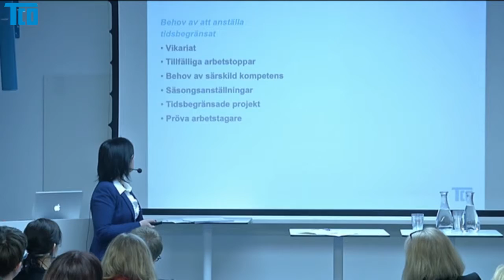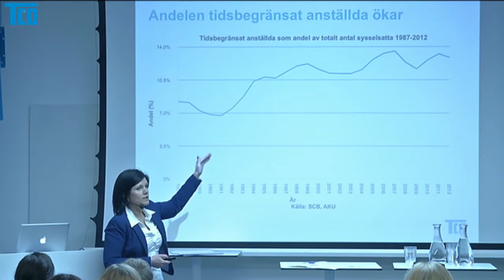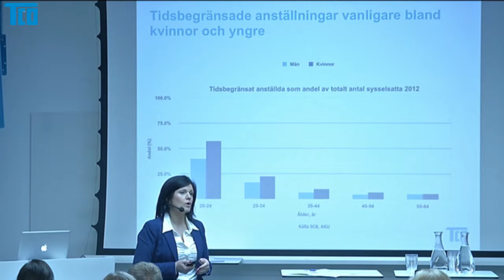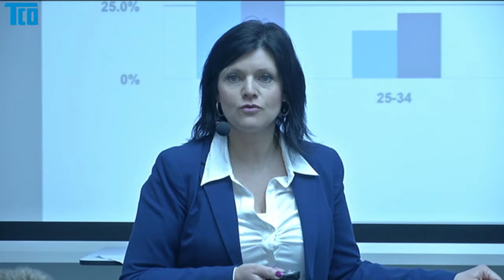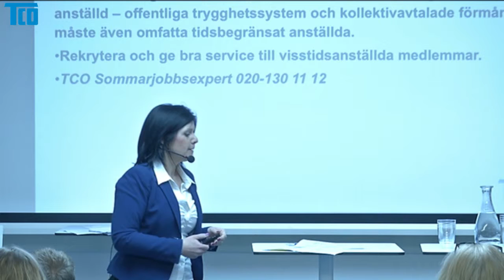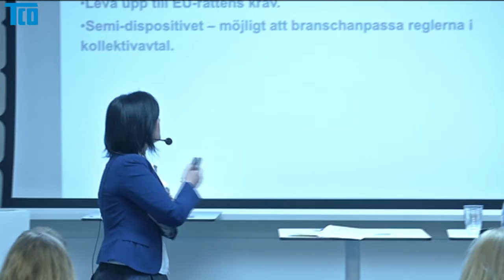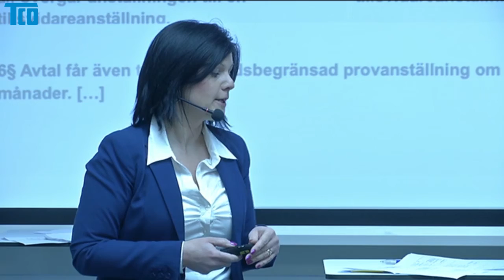Ofasta jobb: Ska Sverige hamna i EU-domstolen? - Eva Nordmark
Efter en anmälan från TCO hotar EU-kommissionen att dra Sverige inför EU-domstolen om inte lagstiftningen om tidsbegränsade anställningar skärps.

Vad innebär detta och finns det något enkelt sätt att anpassa de svenska reglerna till EU:s krav?

TCO reder ut begreppen och presenterar förslag till ny lagstiftning, följt av samtal med politiker och arbetsmarknadens parter.

TCOs förslag till nya visstidsregler,
Eva Nordmark, ordförande TCO